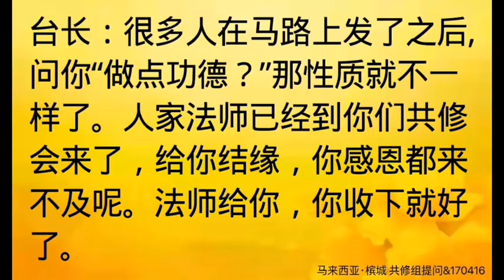卢台长开示：可否接受法师赠予的小礼物马来西亚·槟城弟子开示共修组提问&看图腾170416